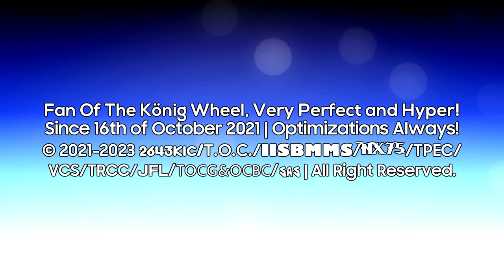(ML #2) Königpression's "Monoround 1.65" Logo (26.09.2023)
Inspired by @Easyarckify7239 and Remade by @iisb_official!
ML = Missing Logos

End Of Königsberg 2.0 Series.

Add me on discord: kcmify2643#8205

and all the 𝐌𝐊𝐈𝐒𝐋𝐎𝟐𝟔𝟒𝟑 Logos